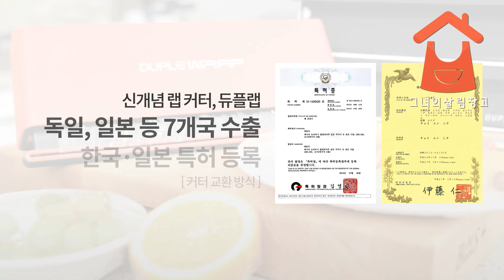[그녀의살림창고]추석음식 듀플랩 랩커터기로 정리~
추석음식 만들고 남은 식자재 와 음식들
나눠주고 정리할때 요긴한 듀플랩 랩커터기로 깔끔하게 ~

280mm와 300mm 시중랩도 호환가능!
칼날이 노출되지않아 안전하고
마모된 카터만 교체하면 영구사용가능!
1단,2단 랩사용량에 따라 선택할수있는 2가지 타입!

깔끔한 랩포장, 커팅기 듀플랩 랩커터기로 추석음식 정리도 끝!